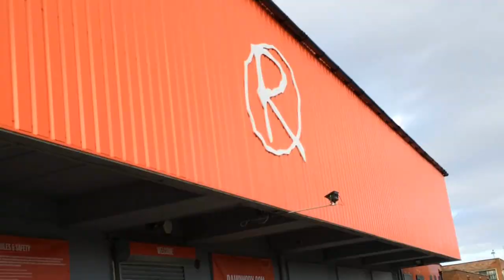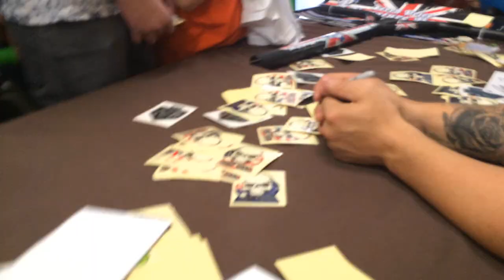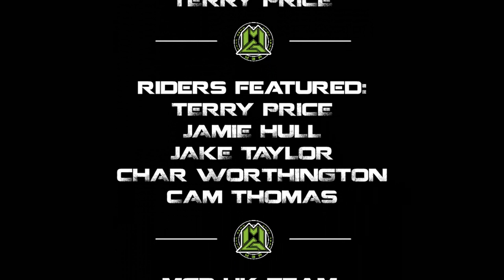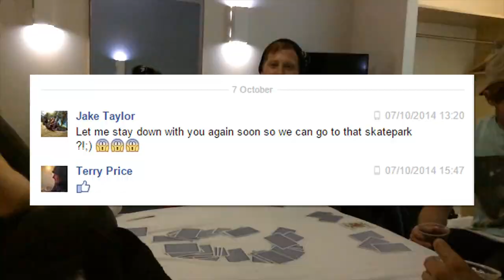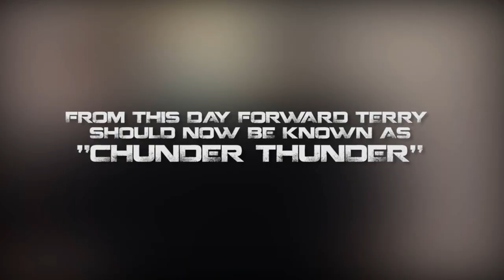ON THE ROAD W/ MGP UK - The Warehouse (Ep.7) UNCENSORED!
MGP UK are always on the road, it only makes sense to get behind the camera & show you guys what we're up to! Episode 7 delivers plenty of riding & LOLs from Northern Tour, hitting up Rampworx & The Warehouse!

FILMED BY:
Terry Price
Jamie Hull
Jake Taylor
Char Worthington
Cam Thomas

EDITED BY:
Terry Price

RIDERS FEATURED:
Terry Price
Jamie Hull
Jake Taylor
Char Worthington
Cam Thomas

MGP UK TEAM:
Terry Price
Dan Avery
Archie Cole
Jamie Hull
Jake Taylor
Charlotte Worthington
Cam Thomas

SPECIAL THANKS:
Madd Gear
Rampworx
The Warehouse
Ste Melia